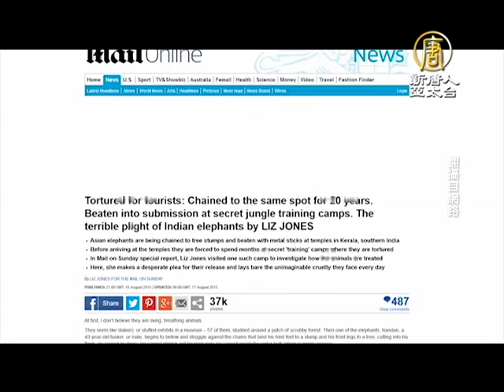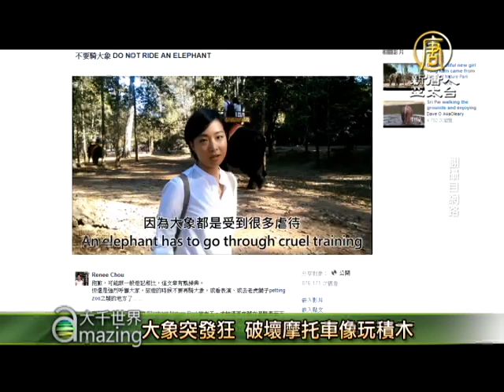大象突發狂 破壞摩托車像玩積木【大千世界】印度大象發飆｜虐待｜動物保護｜馬戲團｜三輪車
【新唐人訊】馬戲團的動物長期受到訓練和束縛，早就失去動物天性，在舞台下籠子裡的生活更是慘不忍睹。而觀光區的大象其實也有相同遭遇，在印度的慶典中有一隻大象突然發飆失控，破壞摩托車和人力車，這樣的反應，讓人類該反省，這是不是大象的一種無聲抗議。